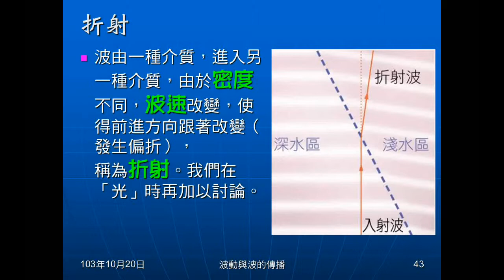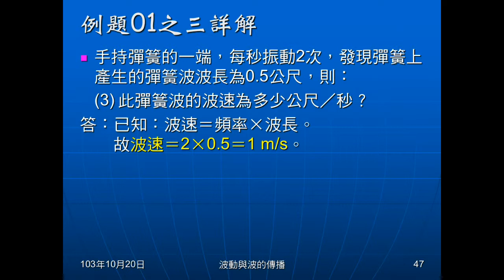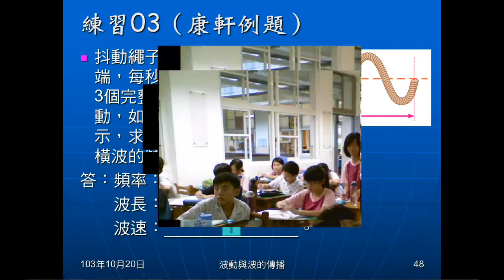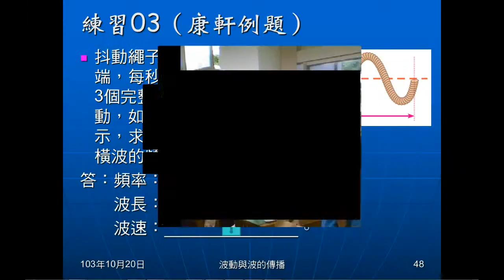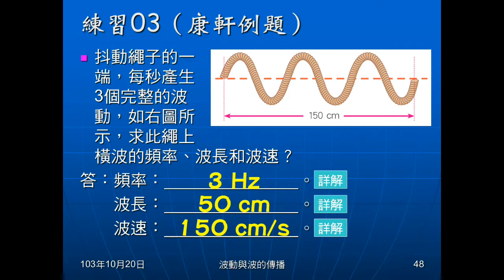103學年國二理化 波動09：例題01、練習03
例題01是由頻率的意義及給定的波長，問頻率、週期、波速，練習03與例題01相似，但需自己由圖計算波長。